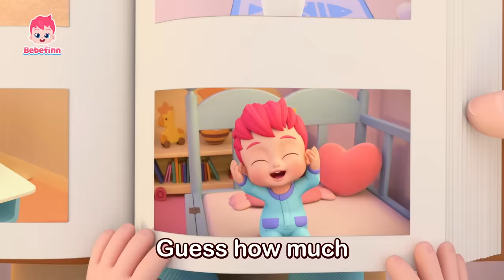Good Morning Mama, Papa 🌞 ㅣKids Song CompilationㅣBebefinn Nursery Rhymes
★List of Songs
00:00:00 Bebefinn
00:00:08 Good Morning Song 2
00:03:15 Baby Baby Yes Papa
00:06:11 Good Morning Song
00:09:14 Yes, Papa. Yes, Mama.
00:12:07 Yes, Papa Song